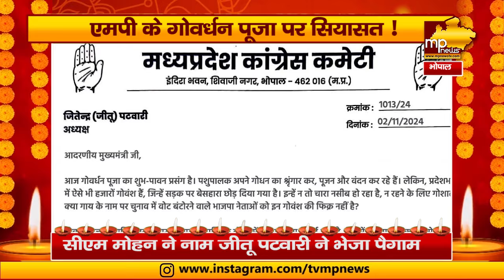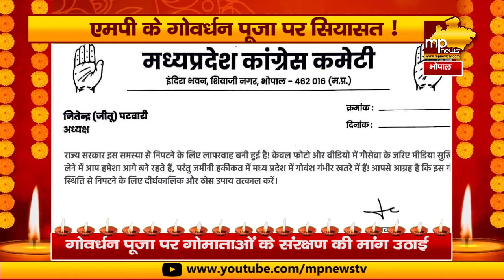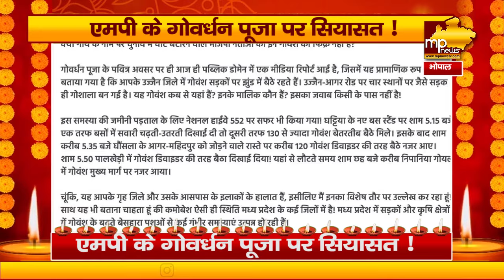CM मोहन यादव के नाम जीतू पटवारी ने भेजा पैगाम, MP में गोवर्धन पूजा पर सियासत! MP News Bhopal